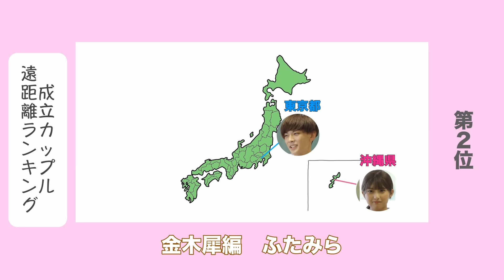【今日好き】成立カップル遠距離ランキング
青い春編〜カンヌン編までの成立したカップルを遠距離順にランキング形式にしました。

《目次》
0:00 第１０位
0:39 第９位
1:09 第８位
1:39 第７位
2:15 第６位
2:48 第５位
3:17 第４位
3:45 第３位
4:16 第２位
4:56 第１位

「ABEMA 今日、好きになりました。【公式】」様の切り抜き動画を配信しています。

※当チャンネルは「ABEMA 今日、好きになりました。【公式】」様の動画管理元に申請して運営しております。